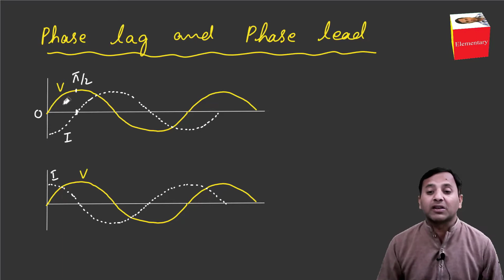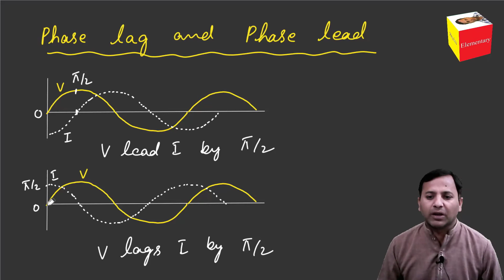Phase and Phase lead and lag and vector representation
This video lecture is about
1) Phase of AC
2) Phase lag and Phase lead
3) Vecture representation of alternating quantity